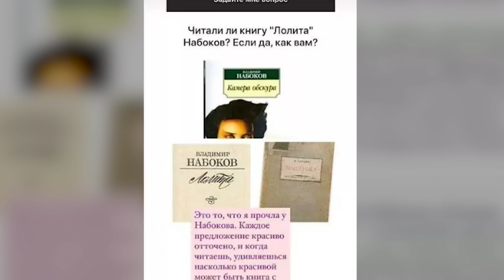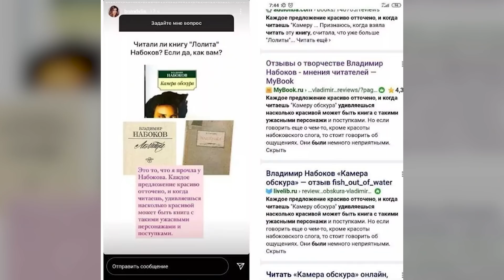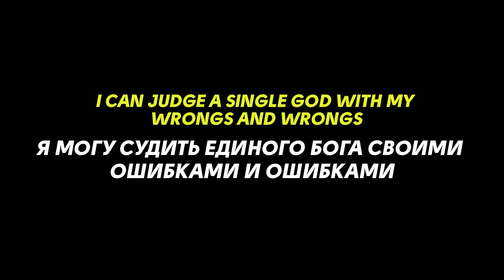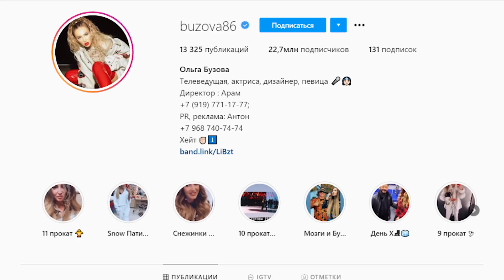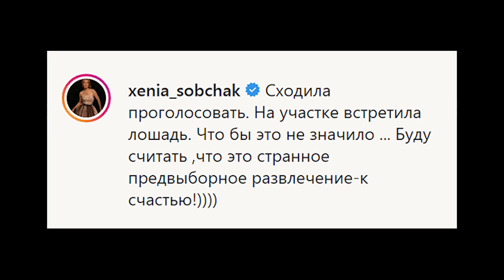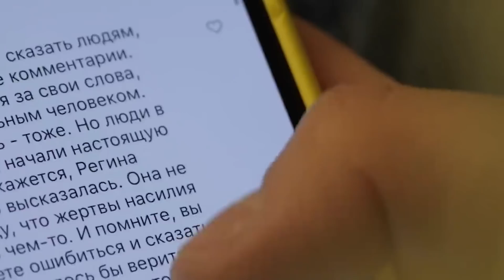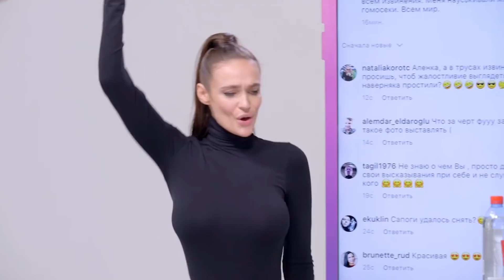ДИКИЕ ФАКАПЫ ЗВЁЗД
Быть известной личностью всегда было трудно, а в современном мире технологий – ещё труднее. Что попало в Интернет – навсегда останется в Интернете. Мало того, что звёзды вынуждены всё время быть на высоте, посещать дорогостоящие процедуры и не давать никому увидеть себя в домашней обстановке, так ещё и их поклонники всегда укажут на все-все, даже минимальные, ошибки. Кому-то это портит репутацию, а кто-то ловит волну хайпа, ведь черный пиар – тоже пиар.